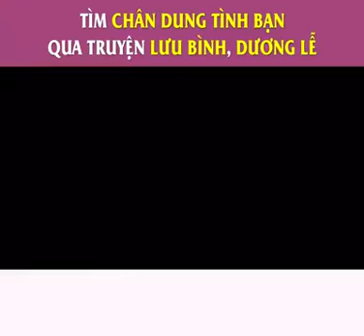Tìm Chân Dung Tình Bạn Qua Truyện Lưu Bình, Dương Lễ